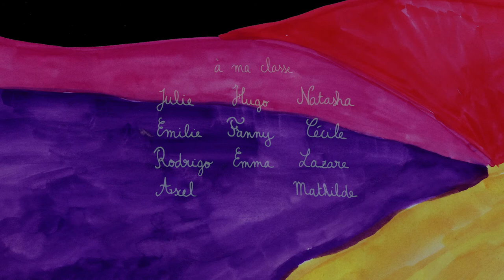l'ivresse des profondeurs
Film de fin d'études de l'Ecole Estienne de Colline Lebon